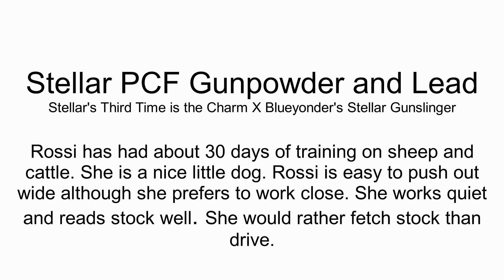Rossi Sheep Video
AKC Registered Australian Cattle Dog- This is a video to show how Rossi has come along in her training. She has had 30 days of training at this point.